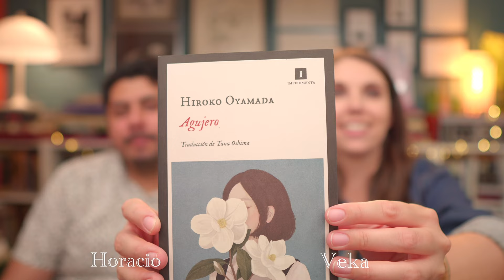Recomendación literaria: Agujero de Hiroko Oyamada